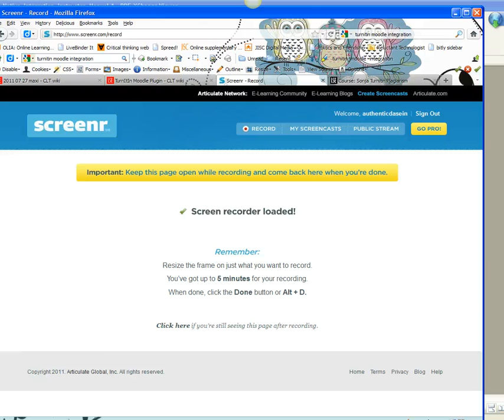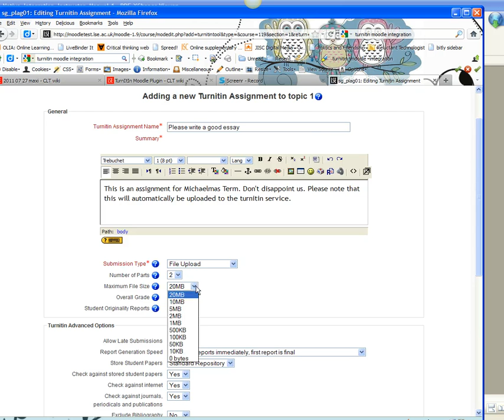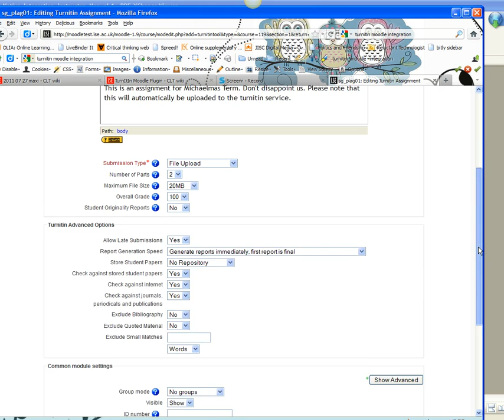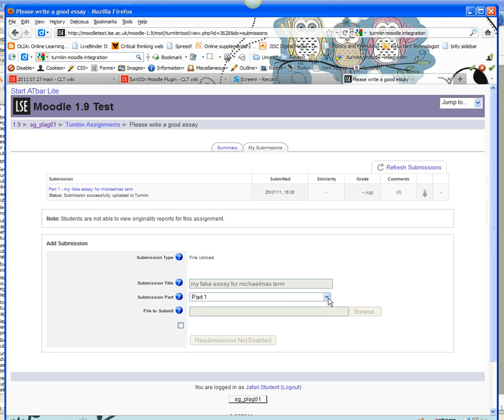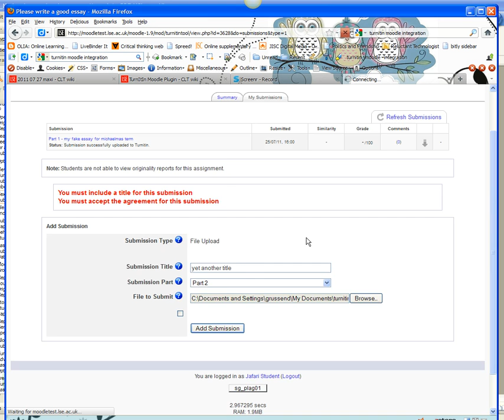Using turnitin moodle integration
Moodle turnitin integration - teacher & student perspective